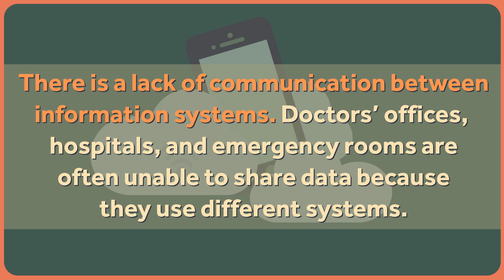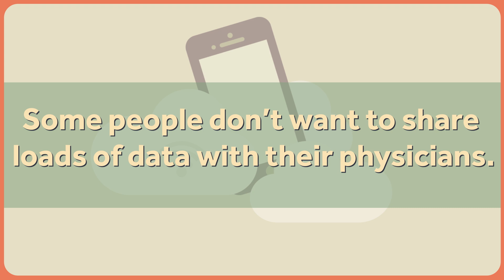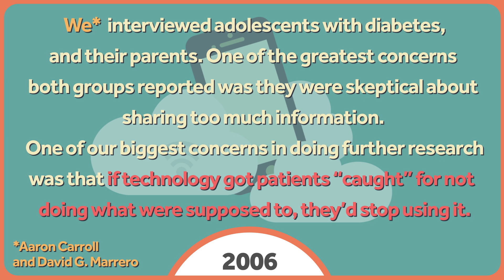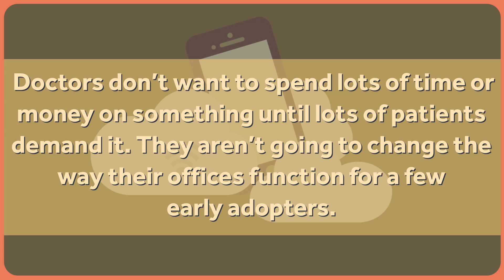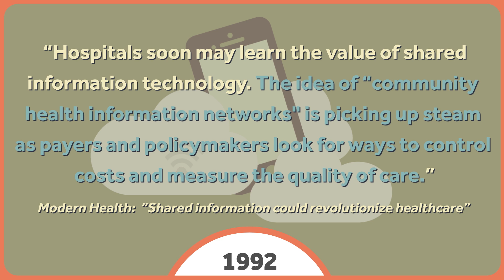Medical Data Sharing and Your Tracker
The news is full these days of advances in phones and personal devices that will allow us to track and share more and more information about our health. The latest big announcement came from Apple, not long ago, when they announced a partnership with Epic Systems, which is one of the biggest purveyors of electronic medical records around.

Each time I see one of these announcements, it's accompanied by a claim about how any day now, patients are going to be able to share all their amazing data with physicians, and how that's going to change everything. Except it's probable not going to. Why? Watch and learn.

Much of this is adapted from a piece Aaron wrote for the NYT. All of the links you might want for supporting data and evidence are there